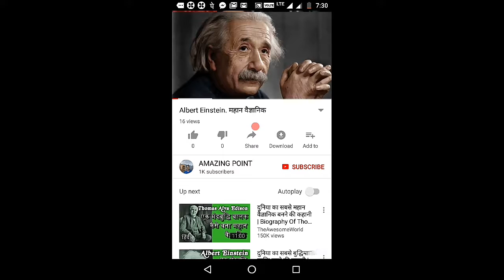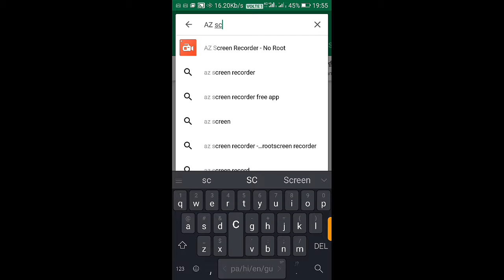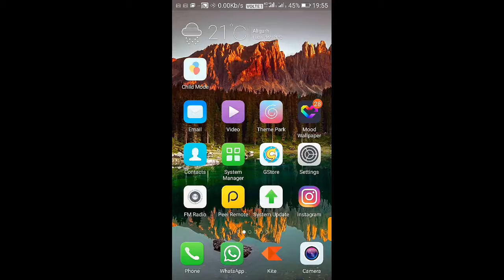Whatsapp या facebook की Video Calls को रिकॉर्ड करना सीखो